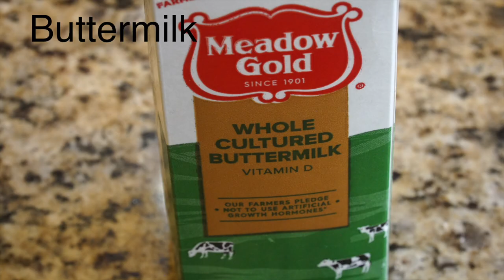SPICY CRISPY FRIED CHICKEN / Poulet Frit Croustillant et Épicé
Welcome to Chez Billo! Bienvenue sur la Chaine Chez Billo.
Passionnée de cuisine Sokhna Billo est la présentatrice de l'émission "Berndé ak Sokhna Billo" sur Bichri TV Internationale, depuis plus d'un an et depuis. En marge de cette émission, Chez Billo a été crée pour vous apporter beaucoup de tutoriels sur des plats inédits en mettant l'accent sur un régime alimentaire appelé "régime cétogène" particulièrement pour ses bienfaits sur notre santé!